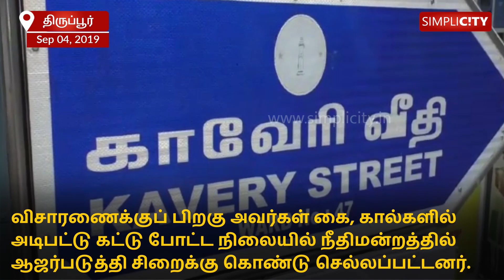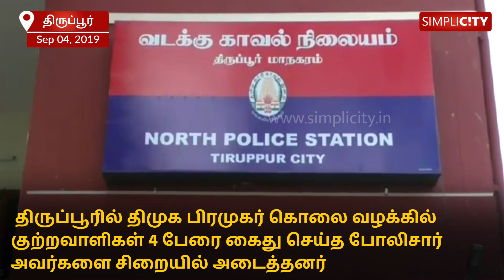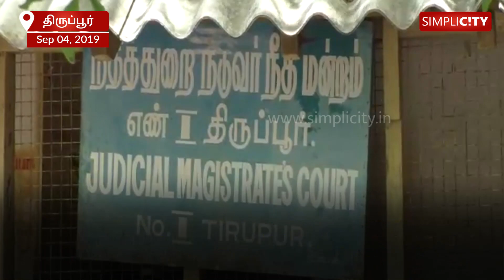Police arrest a gang of four in connection with the murder of DMK student wing leader